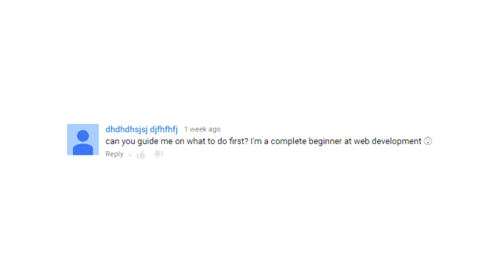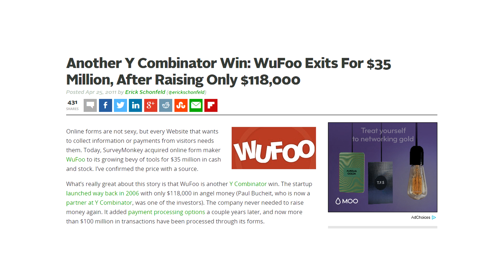Where to Start When Learning Web Development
I was recently asked: "can you guide me on what to do first? I'm a complete beginner at web development". Here's my answer.